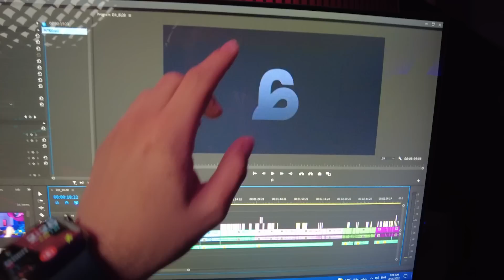فاجئت اليوتيوبرز بهدايا ما توقعوها في موسم الجيمرز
براند خاص فيني بخامة حلوة واشكال افخم
ولبس العافية مقدماً♥️
اذا ودك بماوسباد جامد وعليه الكلام لايفوتك جيجي بادز
استخدم كود الدعم حقي :
6rb